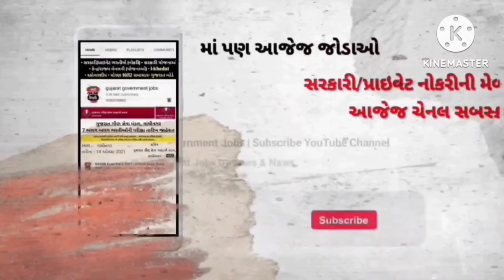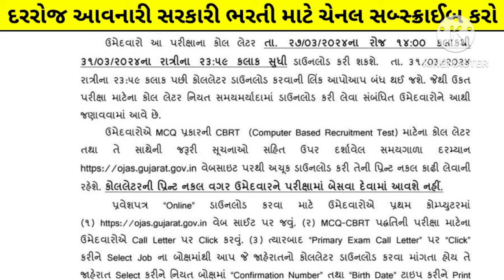(જા.ક્રમાંક : 212) ફોર્મ ભરેલ ઉમેદવારો માટે ખુશખબર - gsssb varg 3 bharti 2024-25 - junior clerk news